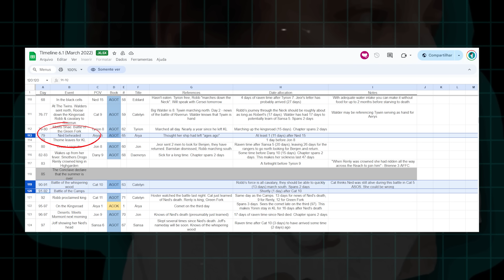E se NED STARK FOSSE ENVIADO PARA A MURALHA em Game of Thrones? | What If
Ned Stark foi um dos personagens mais marcantes de Game of Thrones e de  As Crônicas de Gelo e Fogo, mesmo morrendo no começo da história.

Mas e se Joffrey tivesse poupado Lorde Stark e o enviado para a Muralha, junto da Patrulha da Noite e de Jon Snow. Como teria sido a história da Guerra dos Cinco Reis? Para responder isso, vamos analisar a obra de George R.R. Martin.

Apoie o canal e nossa LEITURA COLETIVA e receba benefícios exclusivos: apoia.se/calabocathiago

➡️AJUDE O CANAL ADQUIRINDO E LENDO OS LIVROS DAS CRÔNICAS:

📖 A Guerra dos Tronos
📕 Fogo e Sangue
📘 O Cavaleiro dos Sete Reinos
📗 Atla de Gelo e Fogo
📚 Box de Couro ASOIF